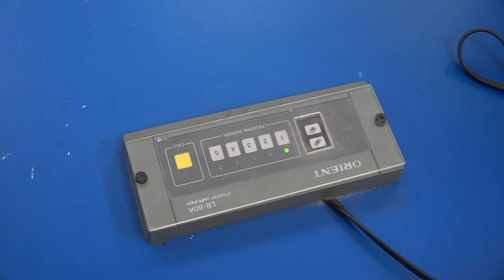اليوم التعريفى لكلية اللغات والترجمة (جامعة فاروس) للعام الدراسى 2020- قسم اللغة الفرنسية